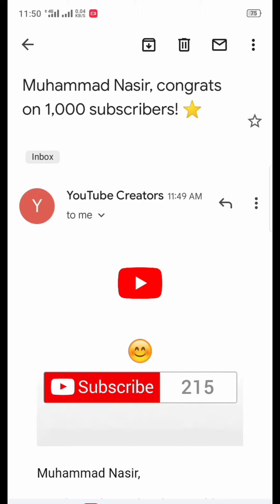Alhamdulillah 1k subscribers complete ho gay💥 || Complete 1000 subscribers|| Muhammad Nasir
Alhamdulillah mery 1000 subscribers complete ho gay hain ap sb ka support krny ka bohat shukriya aisy e support krty hain 🥰